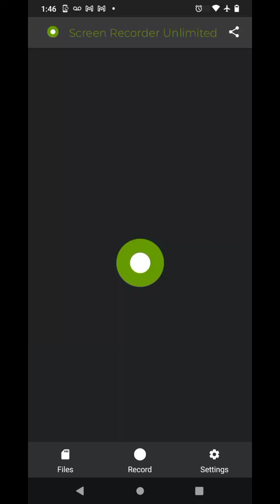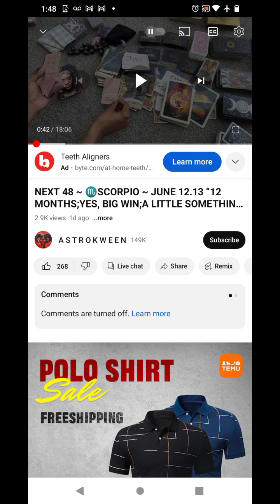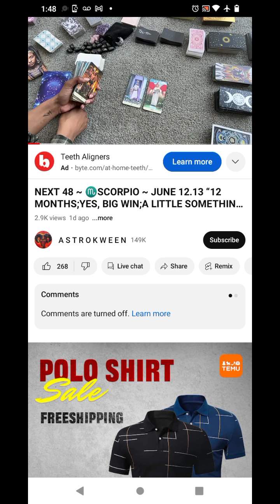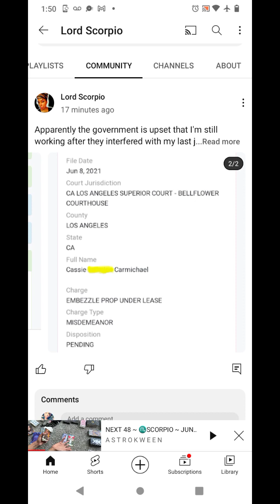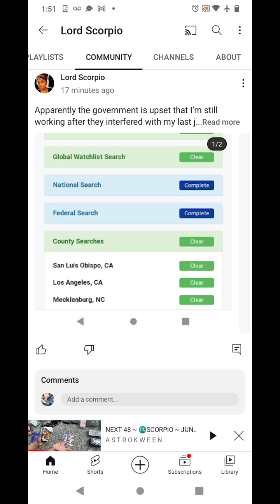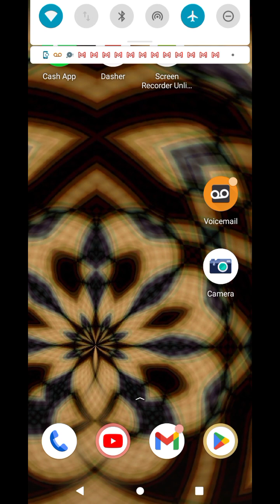Invasion of privacy and defamation of character. ||Government gang stalking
She's one of many who has illegal access to my phone remotely viewing and working to defame my name.

If someone is receiving payment and embezzling money, it's the platform Door dash who has been embezzling my money for the past few years and is attempting to use reverse psychology.